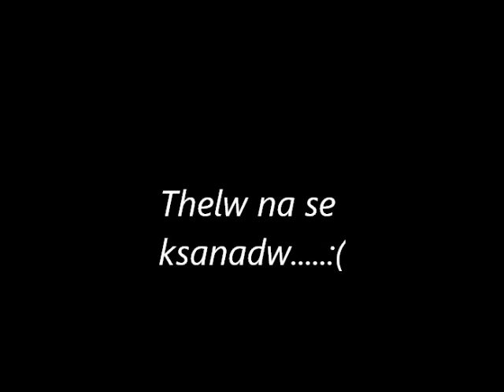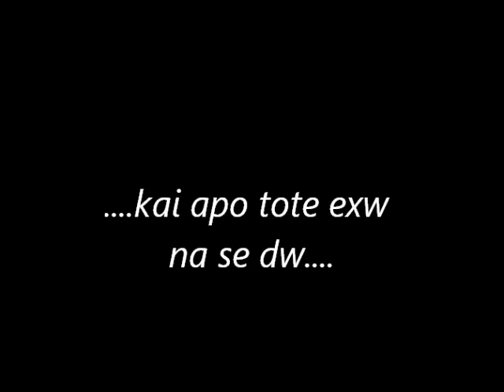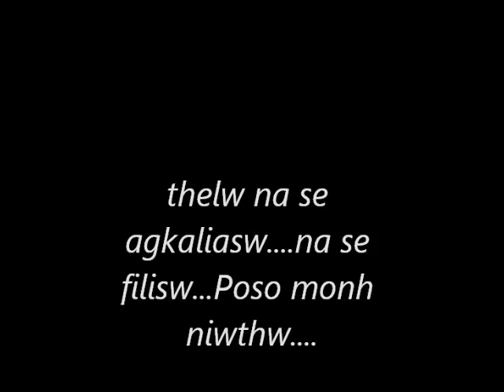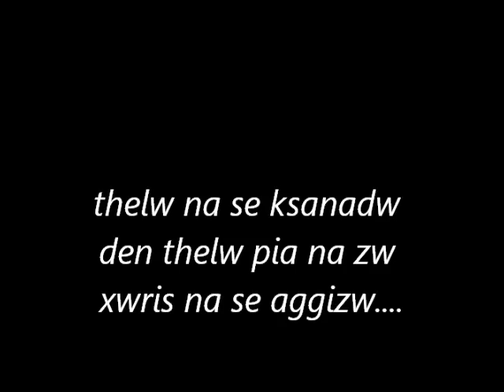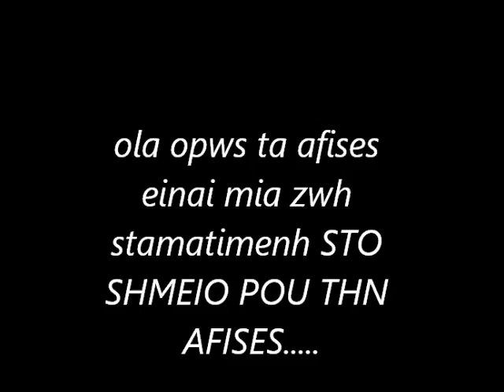thelo na se ksanadw-Sfakianakis (popi amfialliwtisa) GIA SENA:(